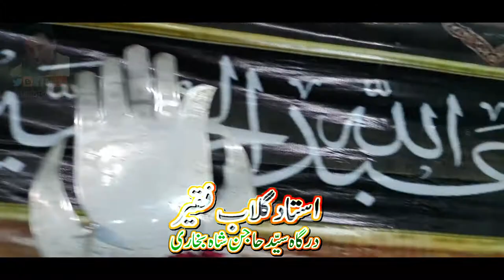Jadan Noor Latha Masooma Da | Sakinah bint Husayn | Zawar Hussain Gohar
Noha Writer : Zawar Hussain Gohar
Topic : Sakinah bint Husayn as

Noha Khuwan : Ustad Gulab Faqeer - Dargah Sayyed Hajan Shah Bukhari
Place : Markazi Murtazvi Imambargah Nawabshah

Bibi Sukeina s.a.
Ruqayyah bint Al-Ḥusayn, was the daughter of Husayn ibn Ali and Rubab bint Imra al-Qais. Her brothers included Ali Zayn al-Abidin, Ali al-Akbar, and Ali al-Asghar. Her sisters included Fatimah as-Sughra and Fatimah al-Kubra, with the latter also being called 'Sakinah'.

Born: 671 AD, Medina, Saudi Arabia

Died: April 4, 735 AD, Damascus, Syria
Full name: Ruqayyah ibnat Al-Husayn
Resting place: Sayyidah Ruqayya Mosque, Damascus
Parents: Husayn ibn Ali, Rubab bint Imra al-Qais, Shahrbanu, Um Ishaq bint Talha bin Ubaidallah
Siblings: Abdullah ibn Husayn, Ali ibn Husayn Zayn al-Abidin

Jadahn Noor Latha Masooma Da , 13 Safar 1440 Hijri , October 13, 2019